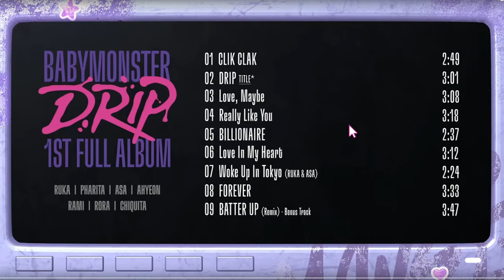BABYMONSTER Love, Maybe PREVIEW Goosebumps, butterflies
Is love for real?